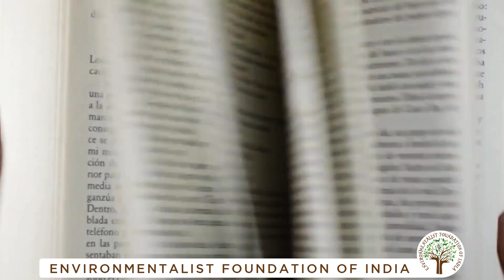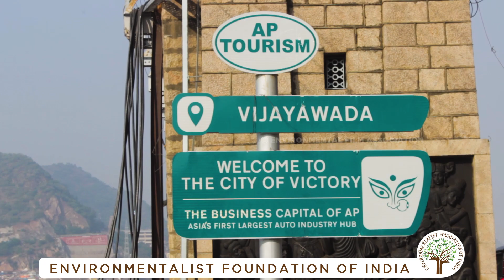Hydrostan - The Buckingham Canal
A royal name, breathtaking history and fascinating modern day stories. The Buckingham Canal that runs through Andhra Pradesh and Tamil Nadu is one of the finest man made navigation channels in the world.

Very soon to be revived back to its original glory this canal is a no miss along the east coast of India. Hydrostan invites you to learn more about the canal.